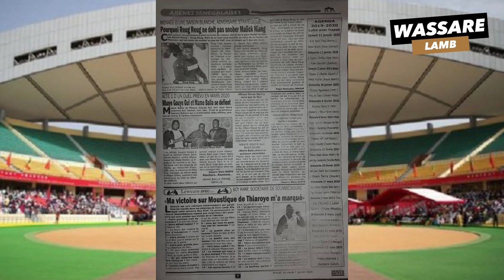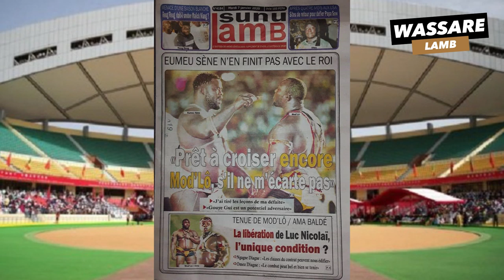Eumeu Sene "Prêt à croiser encore Mod'Lo, s'il ne m'écarte pas" | Revue De Presse du 07 Janvier 2020